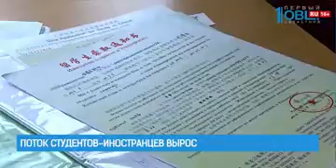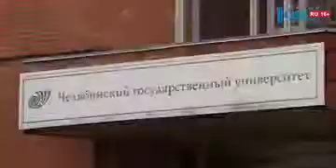Поток студентов-иностранцев вырос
Челябинская область и Казахстан подпишут ряд соглашений в сфере образования. Сегодня в Костанае работает южноуральская делегация. В ее составе — представители регионального минобра и ЧелГУ. Поток иностранных студентов в Челябинск вырос. Сегодня в области учится три тысячи человек из Казахстана. Какие профессии они выбирают? И чем привлекает их российское образование? Узнала Полина Кирсанова.

Это наша комната, мы здесь живем вчетвером, все братья-собратья из Казахстана. из одной группы, готовим редко, у нас конечно есть каике-то приборы для этого.